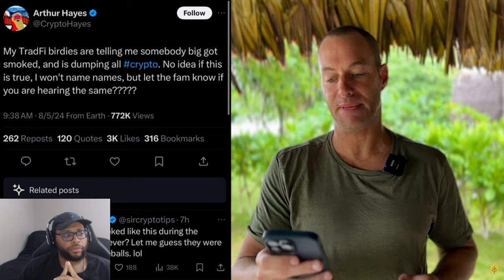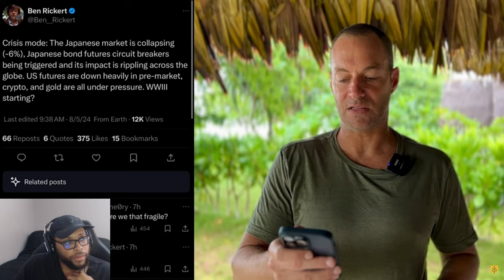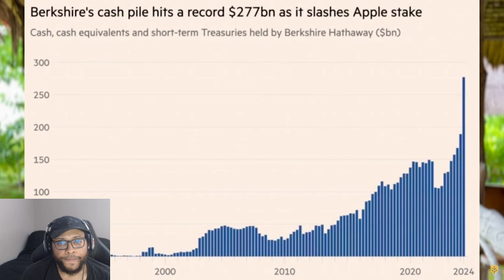DONT PANIC SELL YOUR BITCOIN 🚨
DONT PANIC SELL YOUR BITCOIN 🚨 | Cavell Anderson